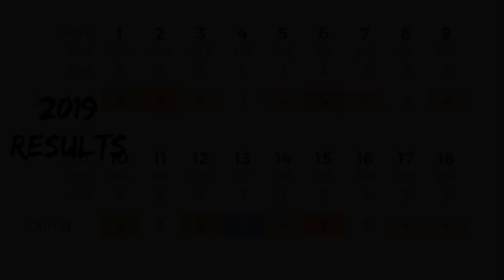2020 Trilogy Challenge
Footage taken at Oak Park in Wichita, KS.  Forgot to mention, thanks to Ducks Flying Disc in Wichita for hosting this tourney.  Definitely one I will participate in every year